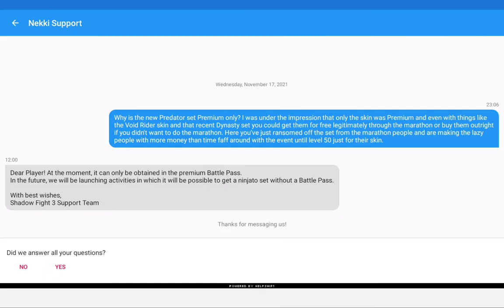BUILDING YIFFOTRON 5000 Shadow Fight 3 Fox Hunt Event- No Commentary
Nothing to really write here as I pretty much said it all in the video.